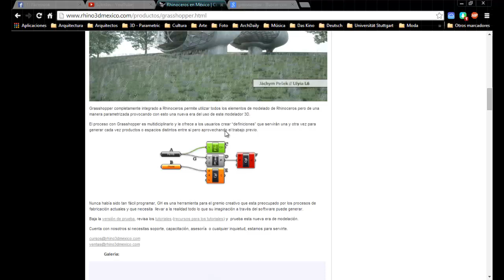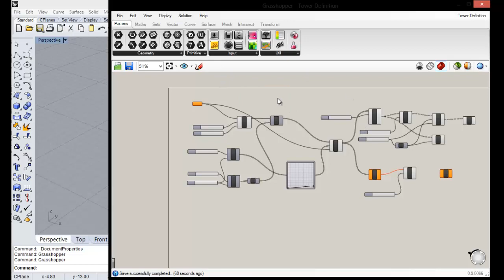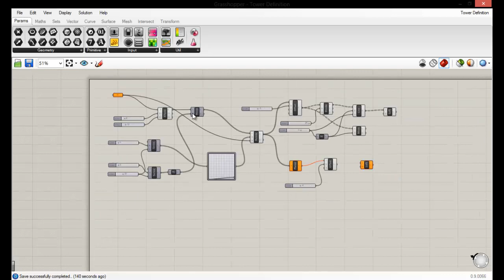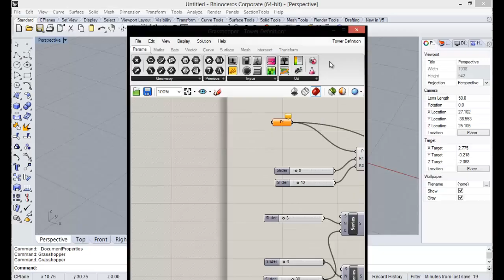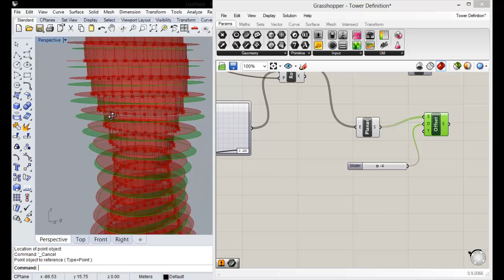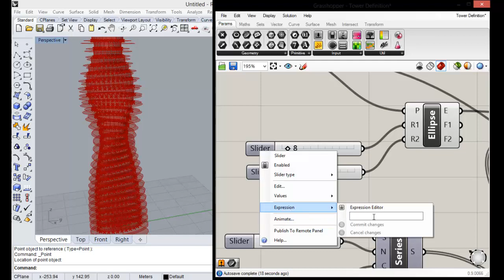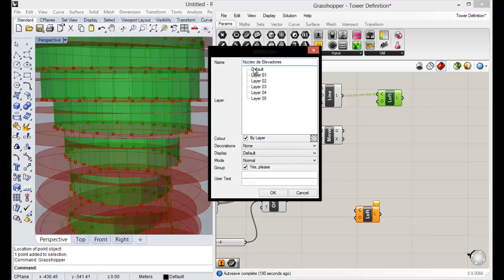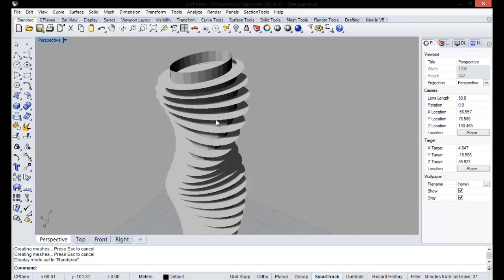Grasshopper - Introducción al Programa /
Este es un vídeo en el cual explico las características y propiedades básicas del plugin Grasshopper en el programa Rhinoceros 5.0. Es un vídeo de introducción con este tipo de programas en el lenguaje visual para la generación de algoritmos geométricos, textuales, hápticos, etc.

Saludos!